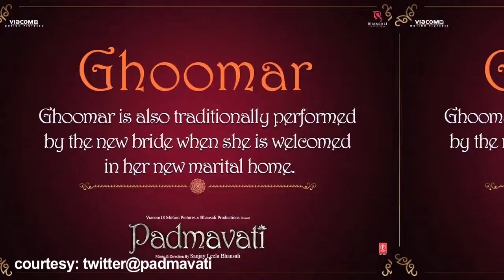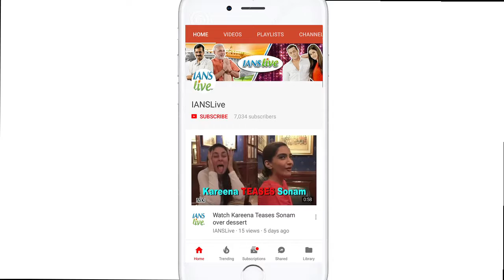CBFC chief on 'Padmavati': No cuts, only five modifications ordered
The Central Board of Film Certification (CBFC) has not suggested any cuts in Sanjay Leela Bhansali's "Padmavati", but has asked for five modifications for the movie to get a U/A certificate, censor board chairperson Prasoon Joshi clarified on Saturday. Uncertainty has been looming large over the movie's release since a few months, but on Saturday, CBFC following an examining committee meeting said it has decided to give a U/A certificate to the movie subject to modifications.